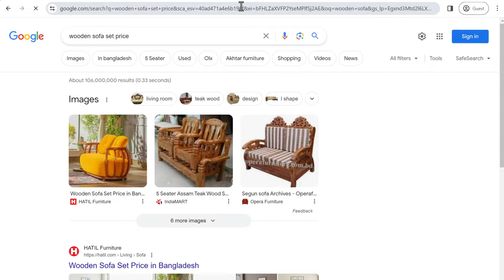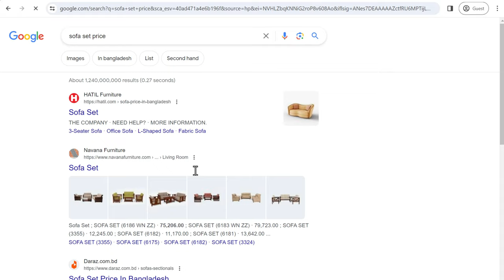HATIL got 73% Organic SEO growth - Client review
🌟 In this exclusive video, Ifte Khar Alam, Sr. Manager of HATIL Complex Ltd, shares the remarkable SEO journey facilitated by Khan IT.

🔍 Key Highlights:
SEO Milestones: HATIL's website hatil.com achieved top Google rankings.
Organic Growth Surge: A whopping 76% increase in organic traffic, a testament to Khan IT's effective SEO strategies.
Content Excellence: Regular publication of engaging and informative blog posts, contributing to Hatil's strong online presence.

📈 What We Cover:
- SEO Strategy and Implementation
- Organic Traffic Growth
- Content Creation and Blog Management